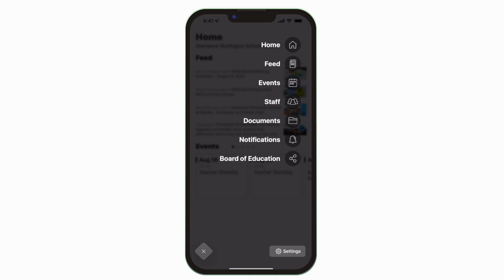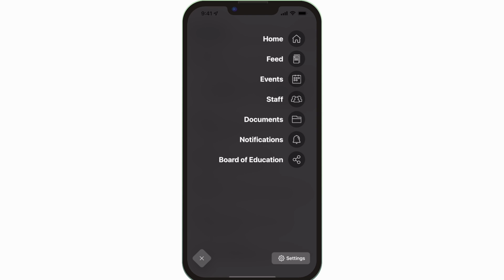Alamance Burlington Schools Launches Mobile App - Spanish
Alamance Burlington School System launches mobile app.

ABSS is launching a new mobile app to help students, parents, and community members know what is happening on campus from their phones. Most families use their phones as a primary means of communication, so we've created an app that is custom-built to your school for smartphones. The ABSS app is available to download free from the Apple App Store or the Google Play store.